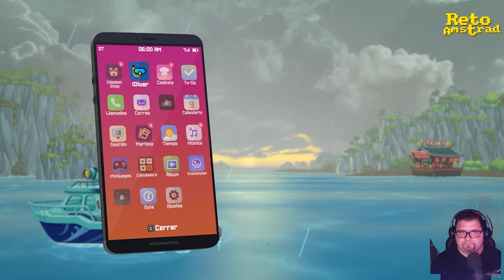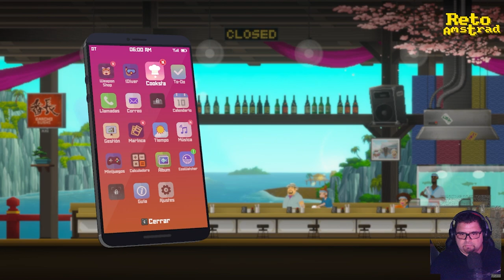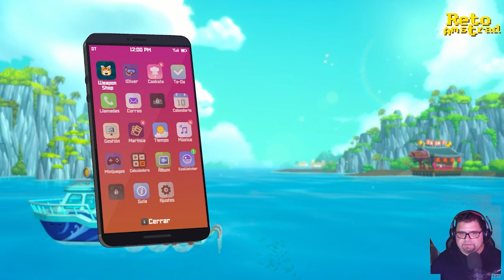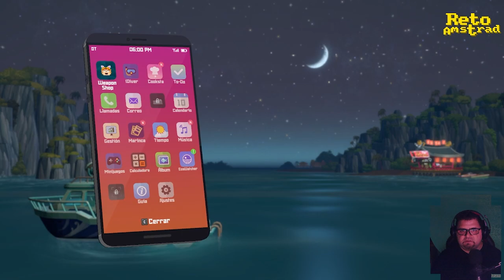DAVE THE DIVER | CAP 3 | LA CUEVA DE LOS SIRENOS | ESPAÑOL | COMENTADO | BUZO EMPRESARIO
Buscamos las cueva de una civilización de sirenos come pescaditos mientras les llenamos la barriga a la gentuza de la isla esta. Dave, el esclavo  buzo para todo.

Nos sumergimos en esta curiosa aventura mezcla de gestión y elementos de exploración llamado DAVE THE DIVER ( Dave el buzo ). En el tenemos que pescar y gestionar un restaurante de sushi surtiéndolo con nuestro trabajo. A parte hay que cumplir otras misiones complementarias que nos irán llenando los bolsillos para mejorar el restaurante y el equipo para llegar más lejos en nuestros caladeros.
Y con esta premisa nos iniciamos en una aventura come-horas donde el principal atractivos es buscar la mejora de todos los parámetros que nos permite desbloquear nuevos juguetes y territorios.